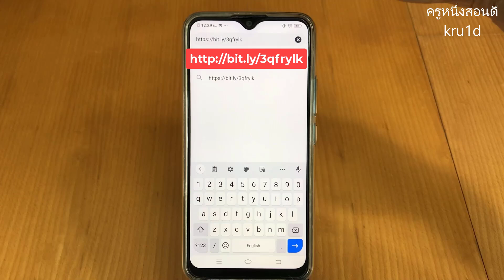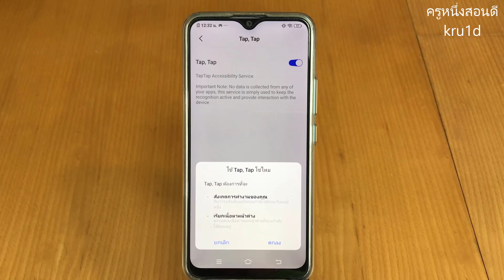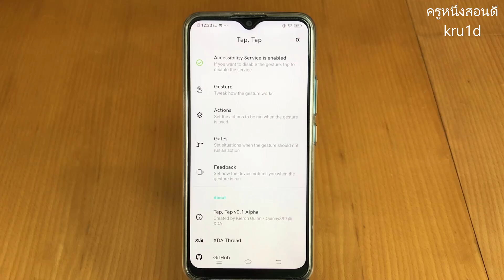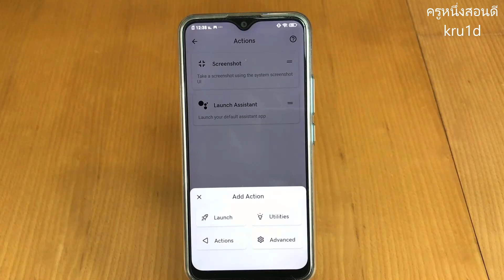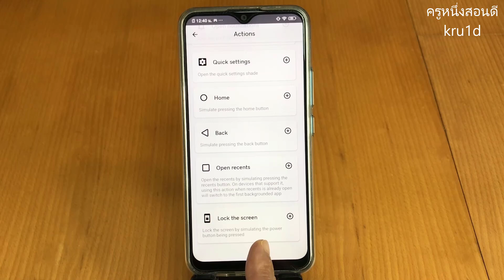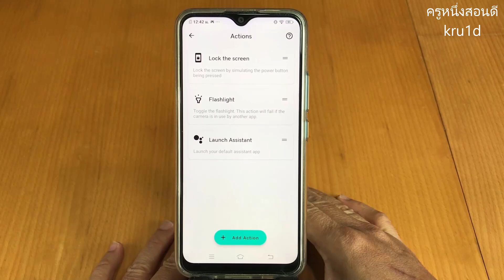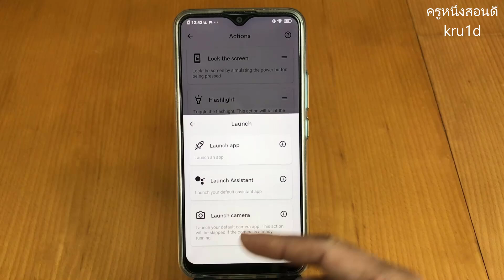แตะ2ครั้ง แคปหน้าจอ เปิดไฟฉาย เพื่อ ปลดล็อค เปิดหน้าจอ android (เห็นผลจริง 2021) l ครูหนึ่งสอนดี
แตะ2ครั้ง แคปหน้าจอ เปิดไฟฉาย และเปิดได้อีกหลาย ไปดูกันครับ